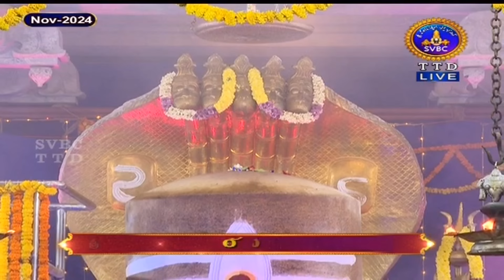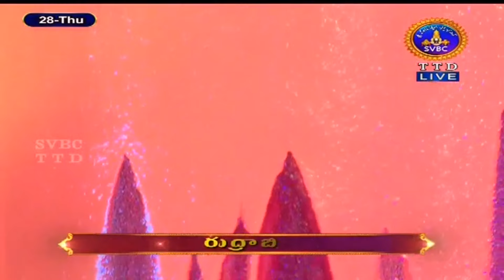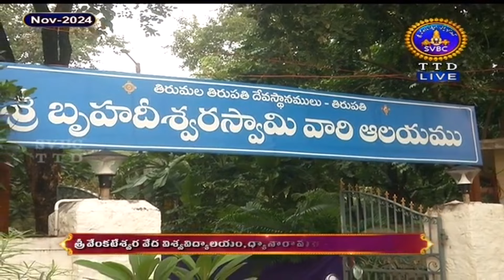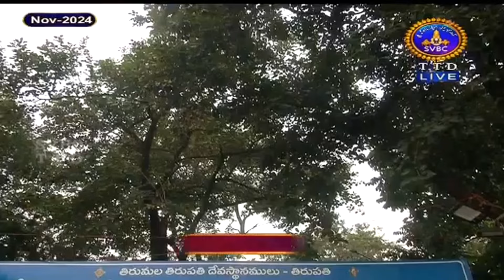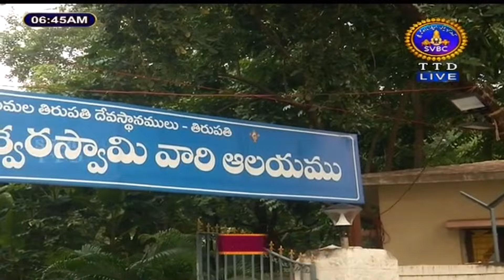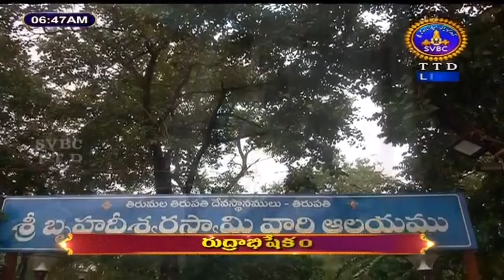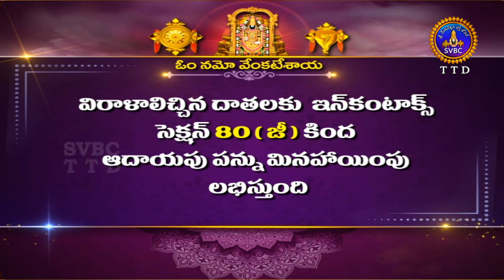Rudhrabhishekam || Karthika Masotsavam || Tirupathi || Day 27 || 28-11-2024 || SVBC TTD